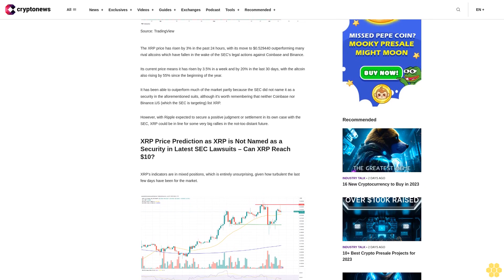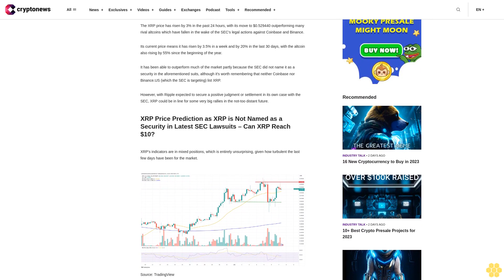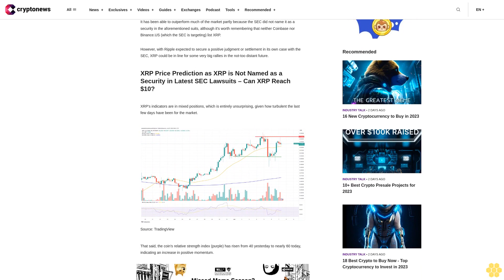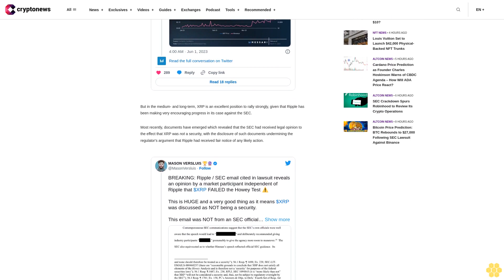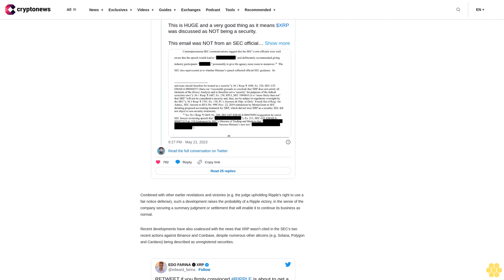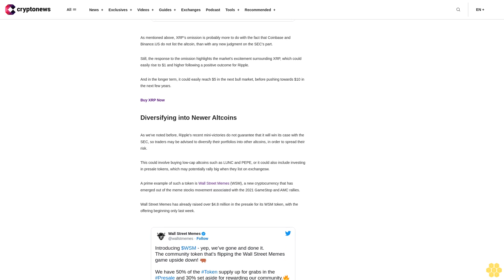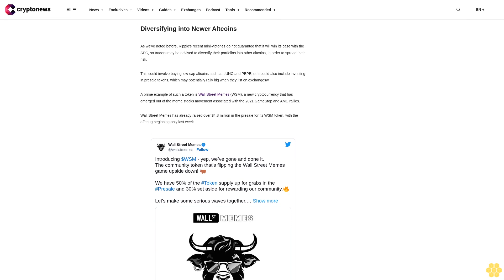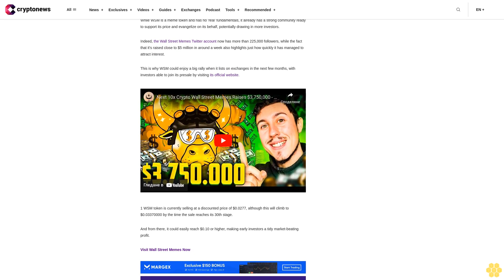XRP Price Prediction as XRP is Not Named as a Security in Latest SEC Lawsuits – Can XRP Reach $10?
The XRP price has risen by 3% in the past 24 hours, with its move to $0.529440 outperforming many rival altcoins which have fallen in the wake of the SEC's legal actions against Coinbase and Binance.

Its current price means it has risen by 3.5% in a week and by 20% in the last 30 days, with the altcoin also rising by 55% since the beginning of the year.

It has been able to outperform much of the market partly because the SEC did not name it as a security in the aforementioned suits, although it's worth remembering that neither Coinbase nor Binance.US (which the SEC is targeting) list XRP.

However, with Ripple expected to secure a positive judgment or settlement in its own case with the SEC, XRP could be in line for some very big rallies in the not-too distant future.

XRP's indicators are in mixed positions, which is entirely unsurprising, given how turbulent the last few days have been for the market.

That said, the coin's relative strength index (purple) has risen from 40 yesterday to nearly 60 today, indicating an increase in positive momentum.

Similarly, XRP's 30-day moving average (yellow) has begun pointing upwards after flattening out a little bit yesterday, suggesting that the SEC's latest actions haven't impacted the altcoin too much.

Still, given that the situation remains relatively unstable, we could easily see XRP slip again in the short-term, even if its indicators are comparatively promising.

But in the medium- and long-term, XRP is an excellent position to rally strongly, given that Ripple has been making very encouraging progress in its case against the SEC.

Most recently, documents have emerged which revealed that the SEC had received legal opinion to the effect that XRP was not a security, with the disclosure of such documents undermining the regulator's argument that Ripple had received fair notice of any likely action.

Combined with other earlier revelations and victories (e.g. the judge upholding Ripple's right to use a fair notice defense), such a development raises the probability of a Ripple victory, in the sense of the company securing a summary judgment or settlement that will enable it to continue its business as normal.

Recent developments have also coalesced with the news that XRP wasn't cited in the SEC's two recent actions against Binance and Coinbase, despite numerous other altcoins (e.g. Solana, Polygon and Cardano) being described as unregistered securities.

As mentioned above, XRP's omission is probably more to do with the fact that Coinbase and Binance.US do not list the altcoin, than with any new judgment on the SEC's part.

Still, the response to the omission highlights the market's excitement surrounding XRP, which could easily rise to $1 and higher following a positive outcome for Ripple.

And in the longer term, it could easily reach $5 in the next bull market, before pushing towards $10 in the next few years.

Buy XRP Now

Diversifying into Newer Altcoins.

As we've noted before, Ripple's recent mini-victories do not guarantee that it will win its case with the SEC, so traders may be advised to diversify their portfolios into other altcoins, in order to spread their risk.

This could involve buying low-cap altcoins such as LUNC and PEPE, or it could also include investing in presale...